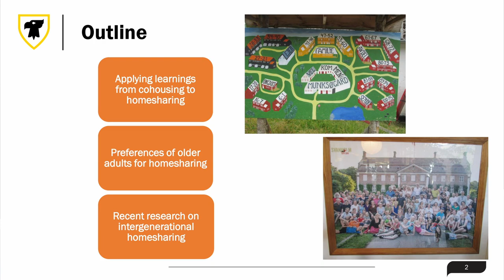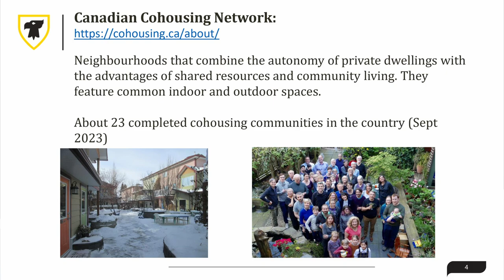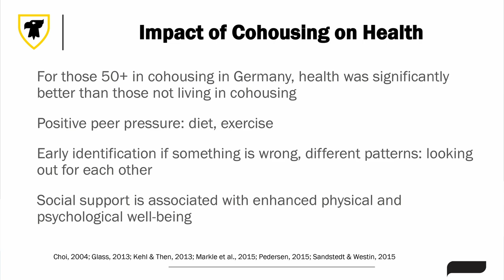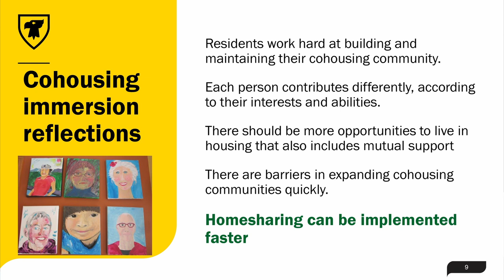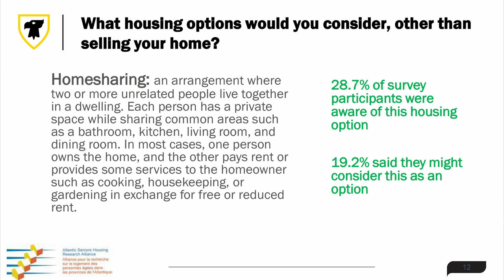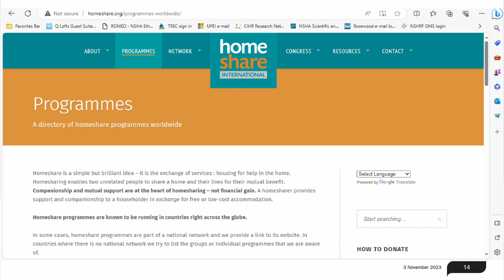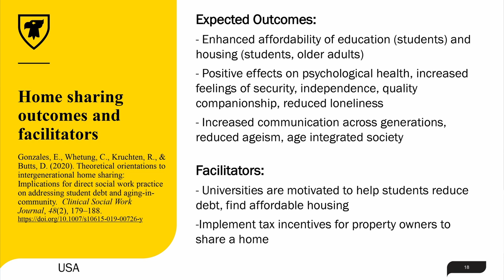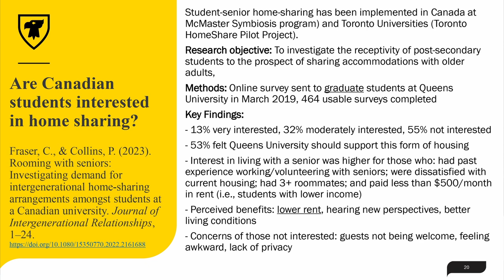Dr. Lori Weeks - Home Sharing: Housing Outside the Box 2023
Dr. Lori Weeks brings a research-based gerontological perspective to home sharing. She is a Full Professor in the School of Nursing at Dalhousie University, a member of the Healthy Populations Institute and the JBI Centre of Excellence: Aligning Health Needs and Evidence for Transformative Change,  and an Affiliate Scientist with Nova Scotia Health. She serves as the Vice-President of the Canadian Association on Gerontology and on the Editorial Board of the Canadian Journal on Aging.
Transition Bay St Margarets' 2023 "Housing Outside the Box" project is a community exploration of home sharing: the benefits and hurdles, building personal comfort, bringing those with excess housing together with those in need of housing, and determining what ongoing supports are needed.

This project has been made possible through the support of the Community Housing Growth Fund and other community partners. The Community Housing Growth Fund program is administered on behalf of the province by the Community Housing Transformation Centre.